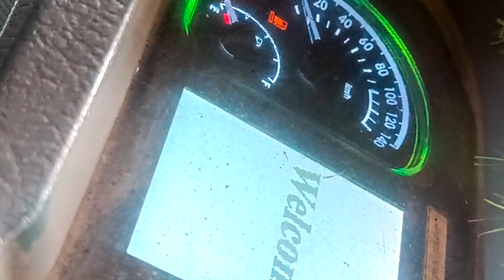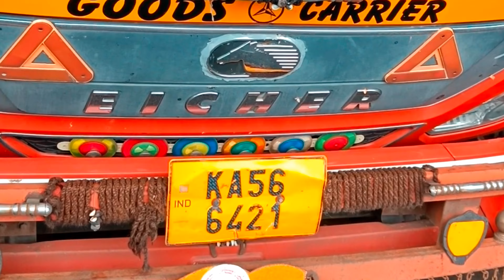Complete Eicher Chain Engine Repair Guide | Step-by-Step Restoration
Eicher Engine Repair
Truck Engine Maintenance

Restoring or repairing an Eicher Chain Engine requires a systematic approach, attention to detail, and specific knowledge of the engine's components. Eicher engines, often found in vintage farming machinery, are known for their reliability, but like any mechanical system, they require maintenance and occasional repairs. Here’s a step-by-step guide to help you through the repair process.

Conclusion
Repairing or restoring an Eicher chain engine is a rewarding process that requires patience and careful attention to detail. By following this step-by-step guide, you’ll be able to diagnose, repair, and restore your engine to full working order, whether it’s for agricultural machinery or vintage equipment. Regular maintenance will help extend the life of the engine and ensure its reliable performance for years to come.